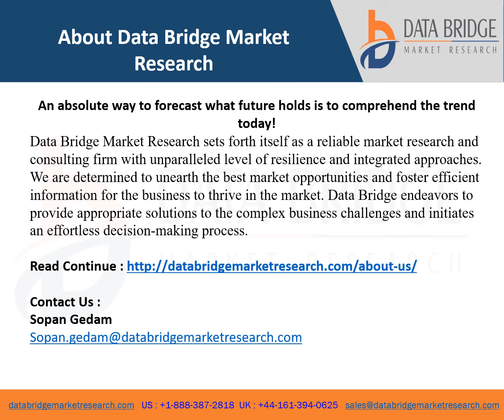Global Food Transport Market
Global Food Transport Market Scope and Market Size
The food transport market is segmented on the basis of transportation type, product type and service type. The growth among segments helps you analyse niche pockets of growth and strategies to approach the market and determine your core application areas and the difference in your target markets.